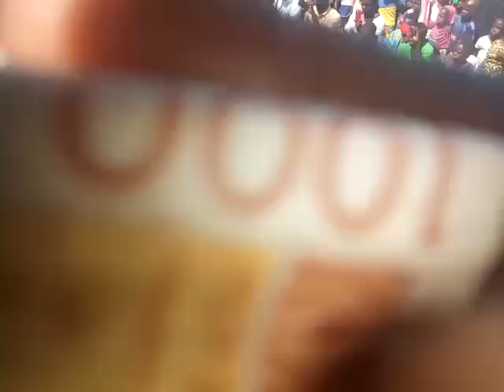bokoro nouveau chef de village souleymane camara(1)